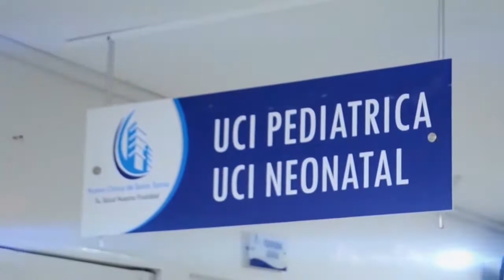ELEMENTOS USADOS PARA LA EXTORSIÓN, INCAUTAN EN CÁRCELES DE VALLEDUPAR